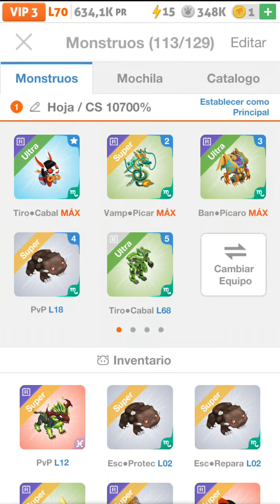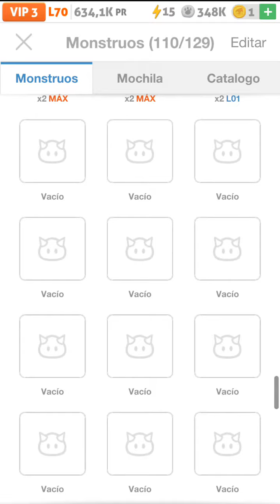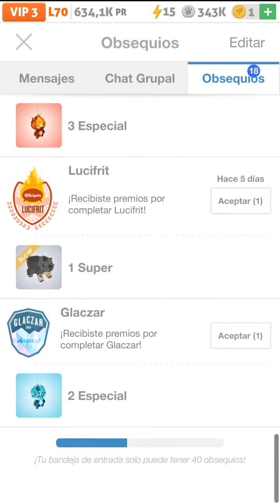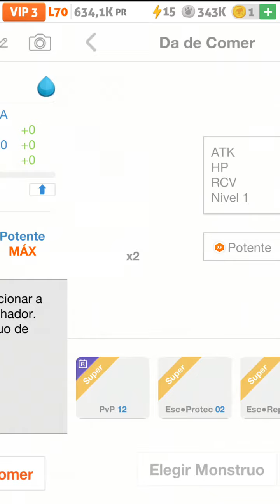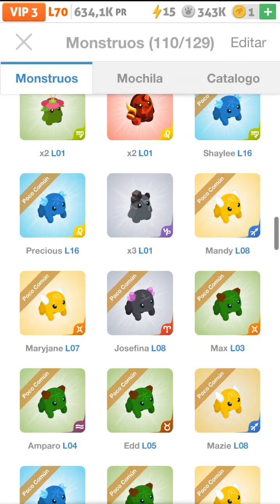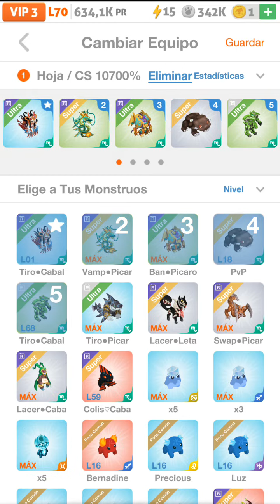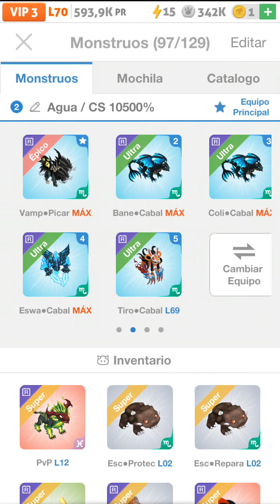Evolución Bunboo ● Battle Camp